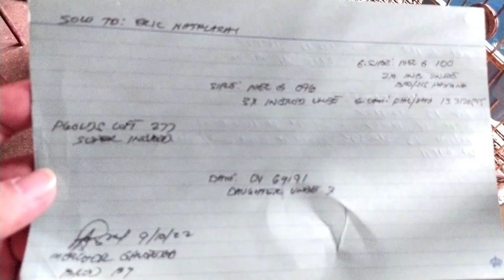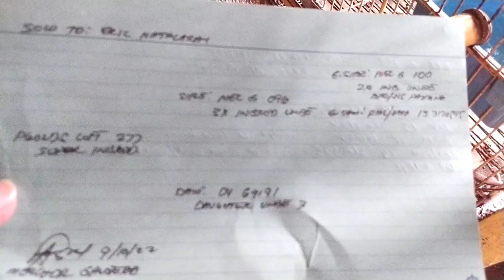MELCHOR GALOTERA MASTER BREEDER SUPER INBREED UNBE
➡️Facebook Page: ☑️ ▶️LIKE ▶️SUBSCRIBE ▶️COMMENT 👉Email us or Contact us👍 📨 PIGEONS DOVE IBON BIRDS KALAPATI KALAPATIPS KALAPATIDS BIHAG DAGIT LAMBAT NETOY FLYERS BREEDERS RAREPIGEON RACINGPIGEON PIGEONRACING UFC ALAGANGMAGALING BIRDSOUND BIRDTRAP TAIWANBIRDS TAIWANPIGEON OFFCOLORRACINGLIGEON FREELIGHTPIGEON FREEFLY INAKAY BLUEBAR REDBAR POOLING NORTHDERBYRACE SOUTHDERBYRACE AGRITV KALAPATIRACE KARERANGKALAPATI KALAPATIDAGIT PIGEON BREEDER PIGEON FLYER TAGALOG SOLO CLOCKER SOLO CHAMPION RMC OLR PIGEON RACING KNIGHTS LOFT RACE PIGEON PJRB LOFT GERAPHNGLICAROS BENITO GO QUE MADLA LOFT HOMING PIGEON ALARCON LOFT DENNIS PALMA LOFT NI BAIT DARWIN ANORE JEMUEL DATU IANSKIE PIGEON ALARCON LOFT KENJI TORI HOBBYIST LOFT JONG VENGCO JUNEBOY CABAHUG JOHNSON SI MELCHOR GALOTERA